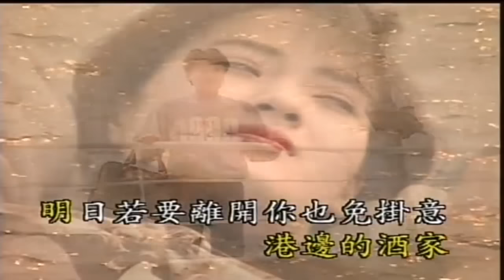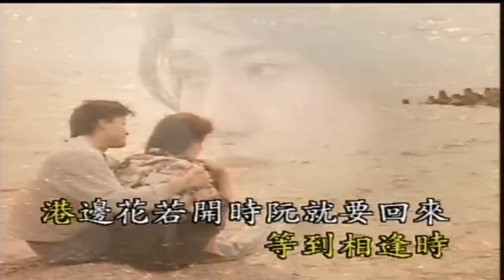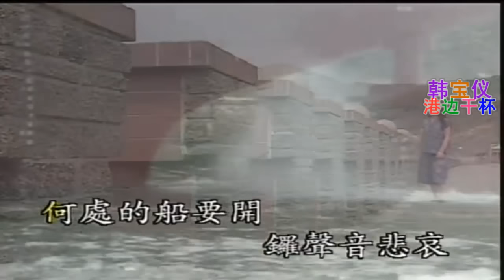韓寶儀 港邊乾杯 原曲港の乾杯【HAN BAO YI】『MUSIC VIDEO』台語原聲台灣拉吉歐輕音樂好聽的閩南語台語歌曲台灣民謠福建方言歌謠音樂巨星台語金曲皇后新馬歌后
港邊乾杯 原曲港の乾杯
作詞:愁人(文夏)
作曲:平川英夫(日本)
演唱:韓寶儀 1995年錄音
港邊的燈火影
引阮的心情
音樂聲真快樂
港邊的酒家
明日若欲離開
你也免掛意
可愛的小姑娘
今夜佮你啉規暝
SASA乾杯二人的今夜

若生在海邊的
MADOROSU(船員)阮就是
講愛情亦希望
等到相逢時
港邊花若開時
阮就欲轉來
初戀的小姑娘
請你放心來等我
SASA乾杯離別的今夜

何處的船欲開
鑼聲音悲哀
港邊的惜別啊
何時再相會
抱著你的身軀
約束咱將來
心愛的小姑娘
行船男兒心無變
SASA乾杯港邊的今夜